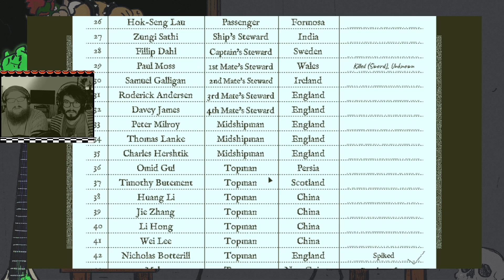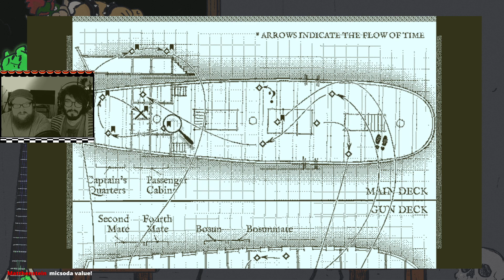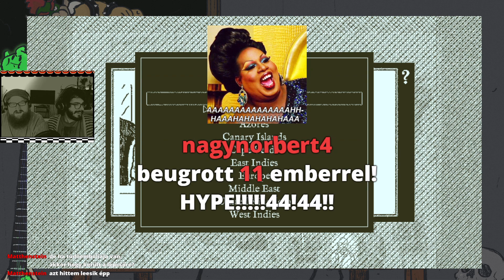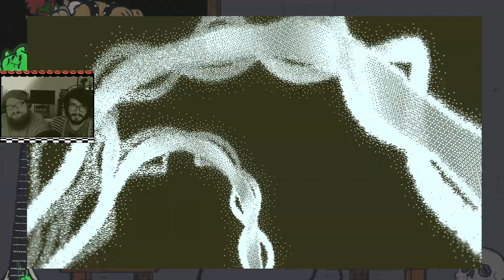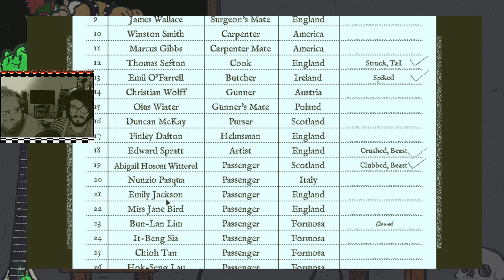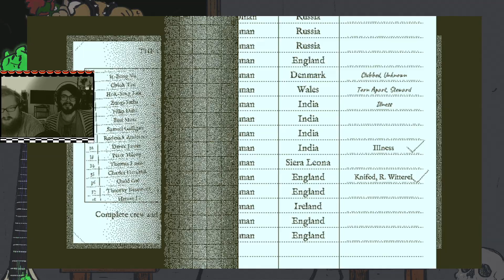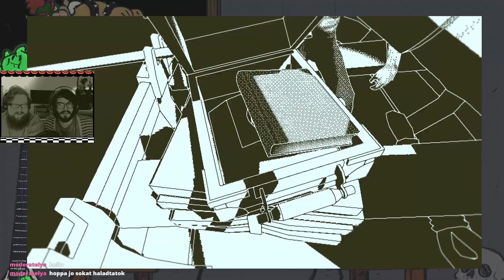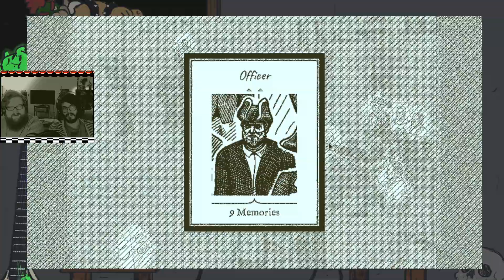Obla Dinn, Obra Da pt. 2 (TFB streamek - Return of the Obra Dinn)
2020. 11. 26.